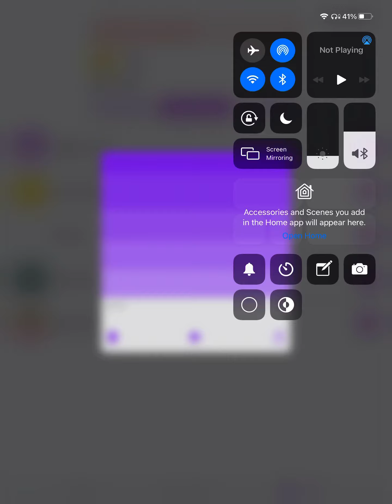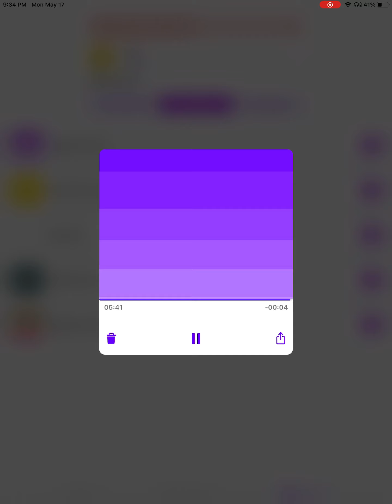T-Beatz: The Vibes Are Real (official audio)